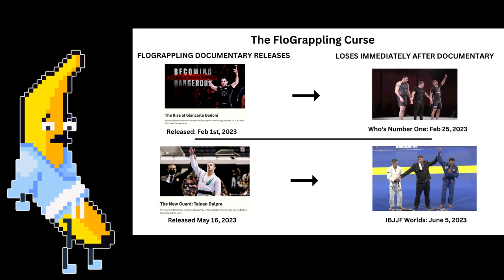The FloGrappling CURSE..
Every FloGrappling Documentary will trigger a terrible curse on the athlete.

In this video, I go over The FloGrappling Curse. Hope you enjoy!
The New Guard Tainan Dalpra
Cooking Gypsy Jazz Clarinet | Cooking by Alex-Productions |